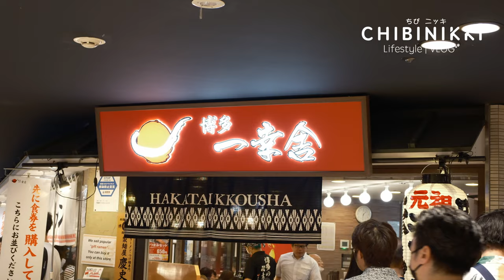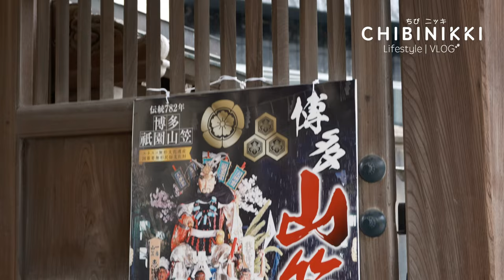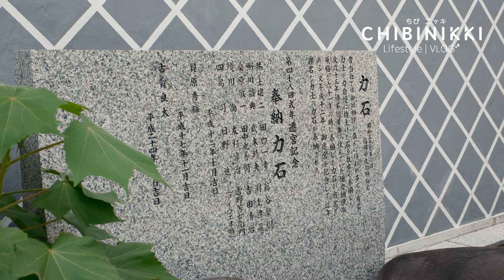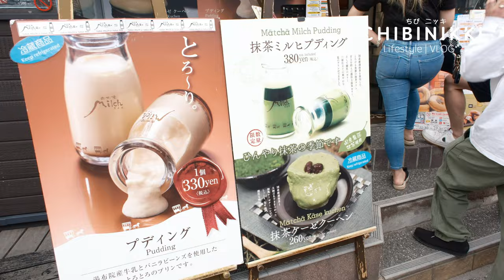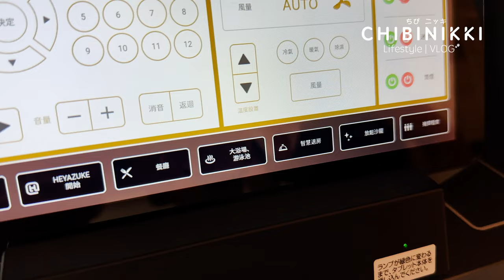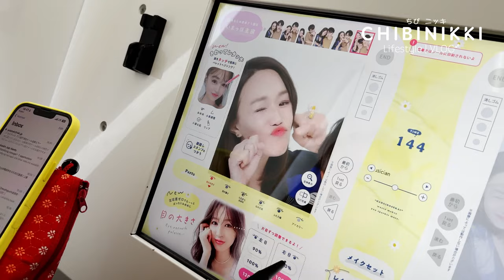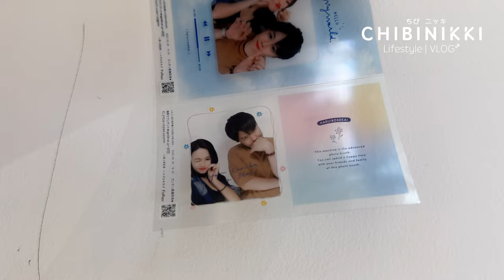【福岡Vlog - EP1】初遊九州！哪裡可以一次過嚐盡拉麵名店？｜到訪LaLaPort 1:1 Nu Gundam｜體驗屋台風味｜由布院竟然有這種伴遊？！|Amanek 別府酒店開箱！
初遊九州！由福岡出發到由布院～
體驗了很多第一次～
比想像中好玩的旅程！
立即一起出發！ GO！

章節：
0:00 intro
0:30 入境措施
1:07 出機場方法
2:09 博多一幸舍
3:19 櫛田神社
5:31 Lalaport
6:40 中州屋台
7:50 APA hotel 快速開箱
8:57 博多牛舌早餐
9:50 由布まぶし心 釜飯
11:48 Fish Spa
12:26 帶柴犬散步須知（好重要！）
14:26 金鱗湖
15:52 Amanek beppu 酒店開箱
18:01 Youme Town
19:40 片尾

記得follow埋我ig: chibixnikki